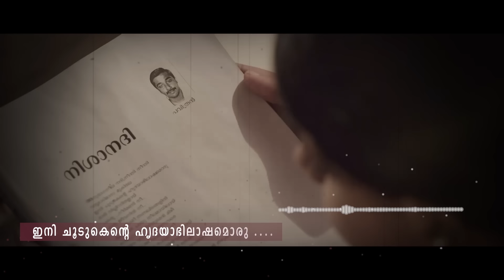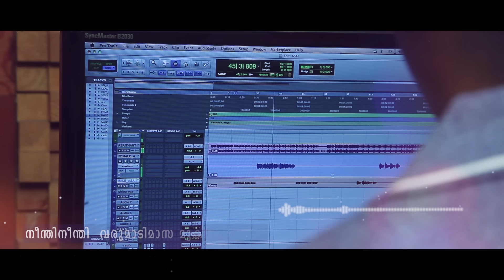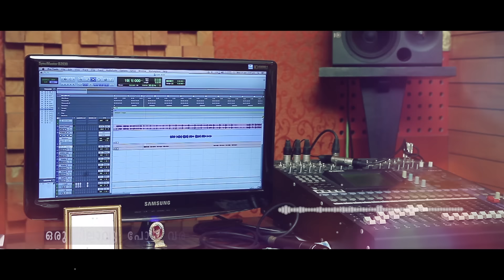Anuraga Neela | Making Video | Paviyettante Madhura Chooral | Chithra | Sreenivasan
Movie: Paviyettante Madhura Chooral
Director: Sreekrishnan
Producers: V C Sudhakaran, C Vijayan, Sudheer C Nambiar
Singer- K.S Chithra
Editing: R Media, Kannur
Programmed and Arranged by Gopukrishna P.S
Backing Vocals- Gopukrishna P.S
Tabla - Dileep C.K
Dholak and Kanjira - Sruthi Raj
Strings- Cochin strings
Francis Xavier, Herald, Francis T.S, Josekutty
Guitar- Abin Sagar
Bass Guitar- Athul Prabhakar
Recording Studios- Muzik Lounge Chennai, Krishna Digi Design Chennai, Hello
media Kochi, HAT 3 Kochi, Wikimedia Dubai
Sound Engineers- Renjith Rajan, Syam, Antony C.A, Goutham, Romy, Rajesh
Ramachandran, Aswin Kumar
Mixed and Mastered by Shantha Sekhar @ Krishna digi design Chennai
Music Conductor- Akhil Vijay
Orchestra Coordinator- K.D Vincent
Chorus- Sanjay Chandran,Prem C Prathap, Rajesh Ramachandran,Akhil Vijay,
Athira Janakan, Geethu, Lasmiya, Krishnendu, Chithra Sreejith

Listen to "Paviyettante Madhura Chooral" Songs on your favorite Streaming Platforms